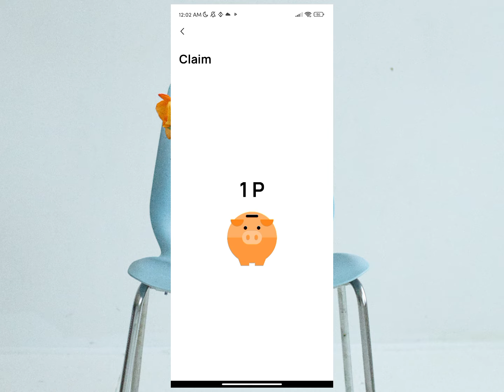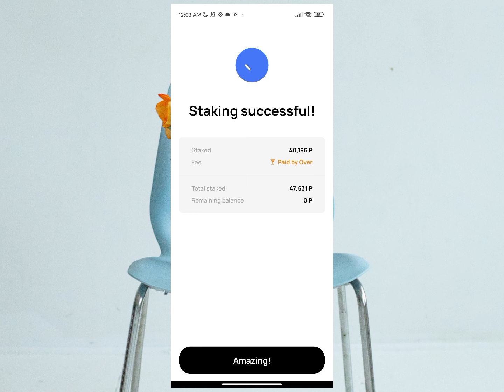Over wallet Quiz Answer Today |today's over wallet quiz Answer| Over wallet quiz Answers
ATH Network Airdrop
Use this code 👇 for extra Mining speed & free tokens

5cd34aef7a
Join Over wallet 👇